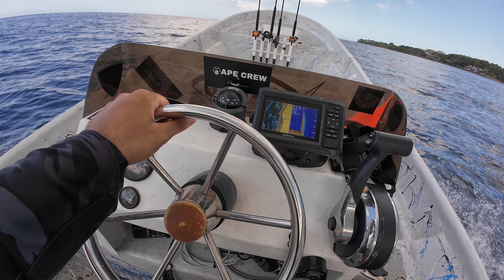When You Fish In Bad Weather You End Up With This | Reef Fishing In Puerto Rico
Stormy weather always seems to be the best and most consistent bite for me when it comes to fishing. Ended up finding a few decent spots and hooked on a few decent fish. I hope you enjoy the video :)

Camera's Used:
DJI Osmo Action 4
GoPro Hero 12 Black
DJI Mini 3

Reel Used:
Penn Spin fisher V and VI All Models
UglyStick Rods